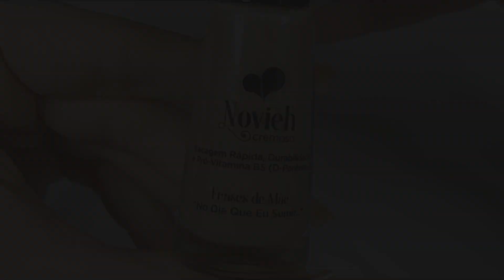Coleção Frases de Mãe da Novieh | Unhas da Marie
Marca nova de esmaltes nas farmácias, e claro já testei pra vocês saberem tudinho deles.

Onde encontrar os esmaltes da Novieh: já podem ser encintrados em farmácias e em breve venda pela internet